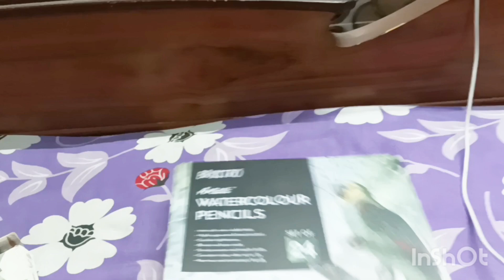My home🏠 tour part -1 || Art of jewellery || by Priyanka N. Dutta.